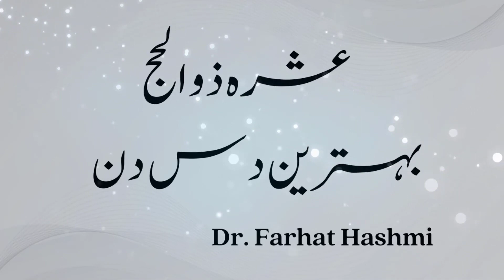Ashrah e Dhul Hijjah | Behtarin Das Din | By Dr Farhat Hashmi